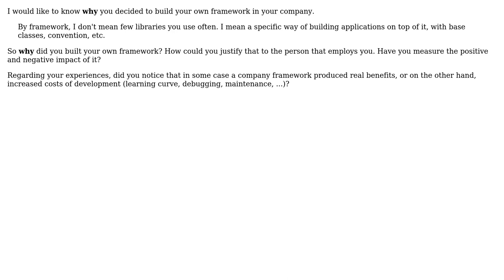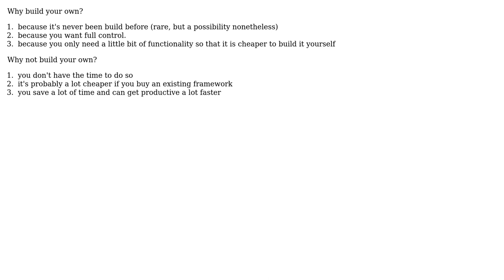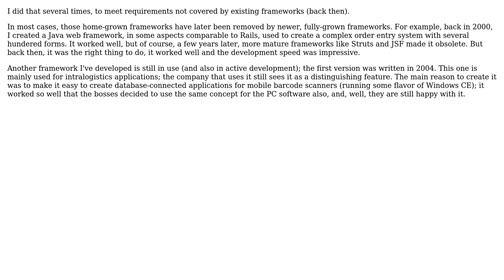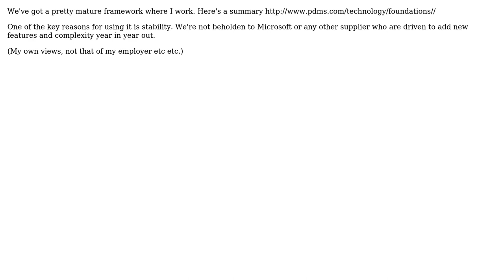When is it more productive to build your own framework than to use an existing one?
Software Engineering: When is it more productive to build your own framework than to use an existing one?